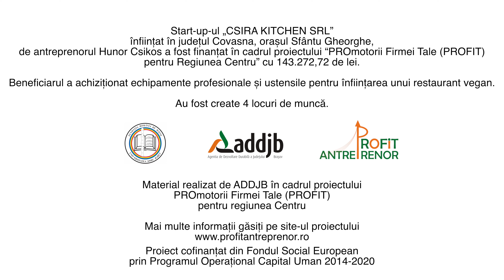Csikos Hunor - Csira kitchen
PROFIT